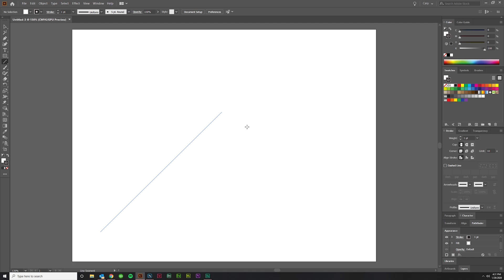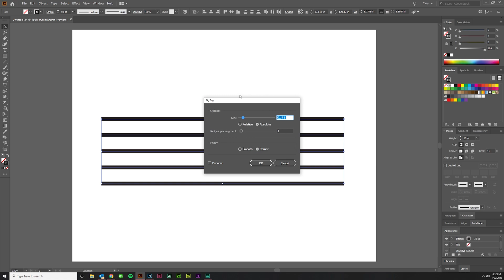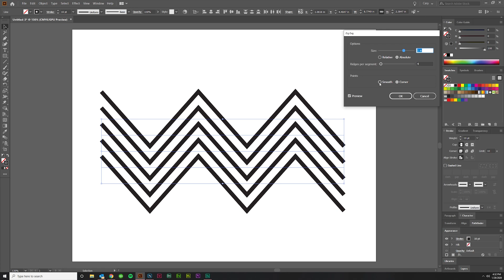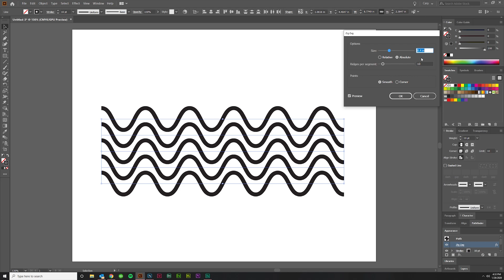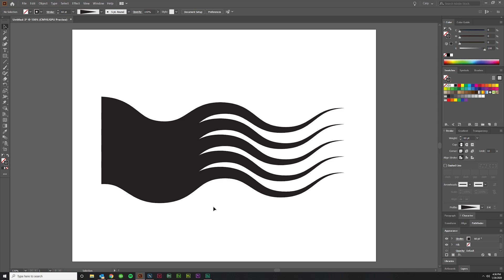How to Make Wavy Lines in Adobe Illustrator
How to Make Wavy Lines in Adobe Illustrator. In this Adobe Illustrator Tutorial, I'll show you how to make wavy lines, or really make any object wavy.  This method uses effect, distort & transform, and zig zag settings.  Stick around to the end for a bonus on how to change the profile of your strokes, which you can use to create hair, mustaches, snakes, etc.